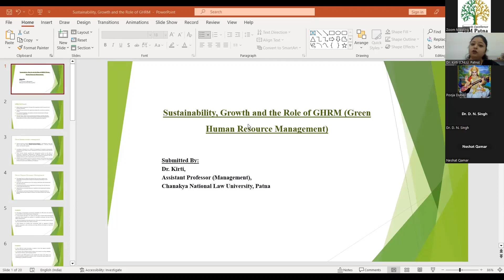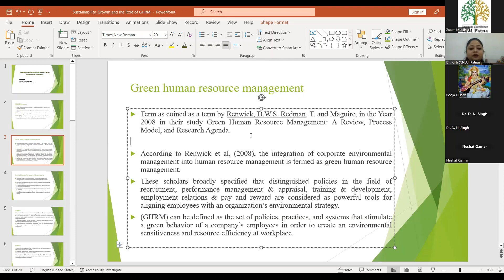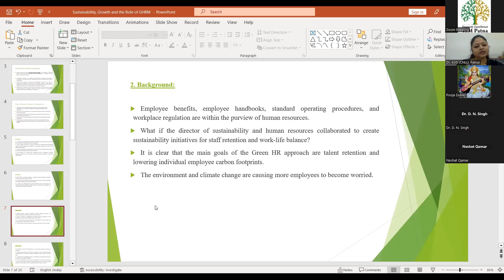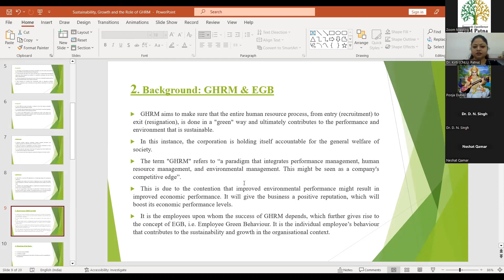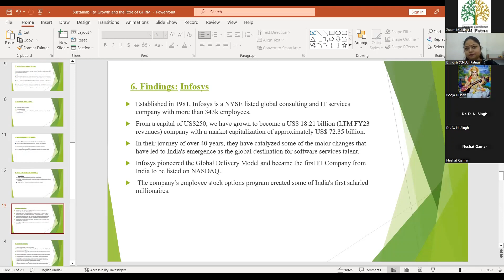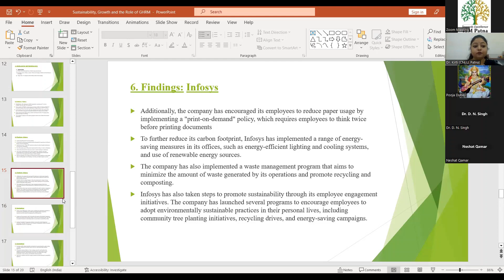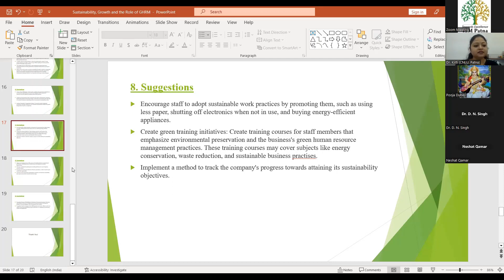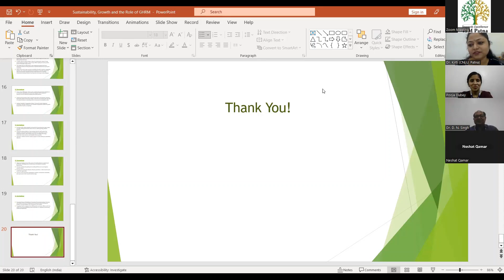Dr. Kriti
International Conference 2023 on the theme - Growth, Resilience and Sustainability in a Dynamic World